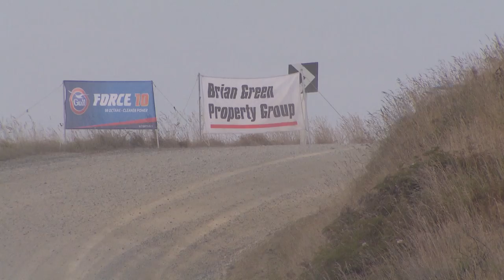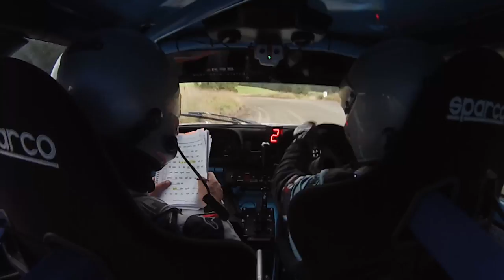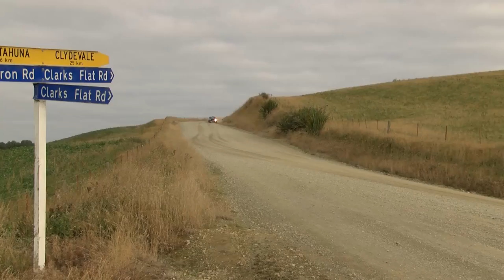Otago Classic Rally 2017 - Frank Kelly Profile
It's the second day of the Stadium Cars Otago Classic Rally and as the cars head out for seven sensational gravel stages, we catch up with Irish rally star Frank Kelly.